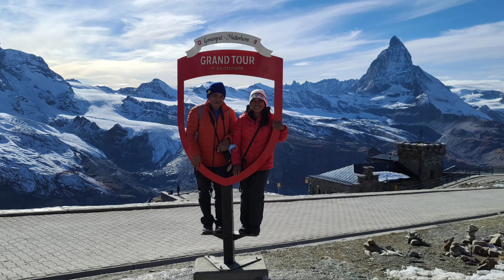Swiss Alps-a train ride of Gornergrat to a beautiful view of Matterhorn in Zermatt, Switzerland 🇨🇭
Day trip of the Swiss Alps
Train ride of Gornergrat to a beautiful view of Matterhorn in Zermatt, Switzerland 🇨🇭 in October 15, 2021